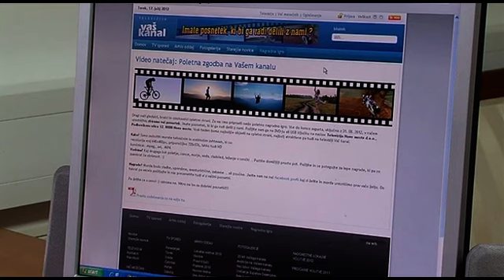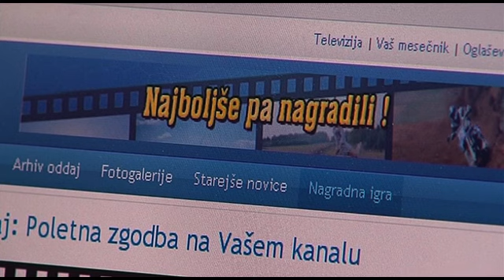Nagradna igra na Vašem kanalu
NOVO MESTO -- Naša medijska hiša je za gledalce Vašega kanala in bralce Vašega mesečnika pripravila svežo poletno nagradno igro. V sklopu Poletne zgodbe potekata video in pisni natečaj.